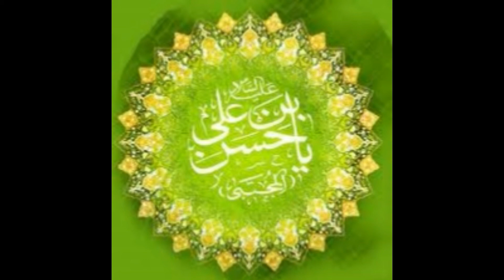Les 14 Infaillibles (as) / L'Imam al-Hassan (17ème partie)